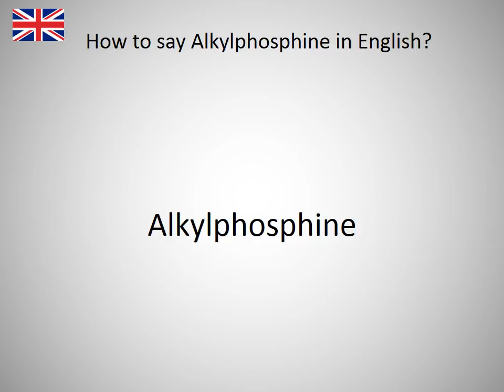How to say Alkylphosphine in English?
How to say Alkylphosphine in English? Learn the pronounciation Alkylphosphine! How to Pronounce Alkylphosphine. Expand your vocabulary, learn English words. Practice English online. Use this free pronunciation guide to practice words at a time. Learn English for free. Thank you for viewing, please like or subscribe! hoe om te sê, si të thuash, እንዴት እንደሚናገር, wie sagt man, comment dire, come dire, como dizer, как сказать, nasıl denir, cómo decir, 怎么说, πώς να το πω, hoe zeg je.